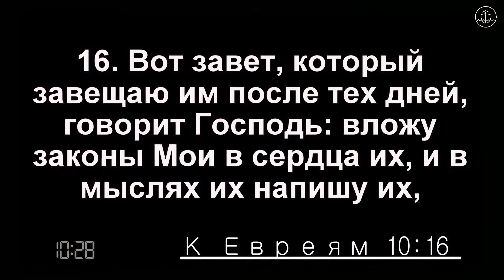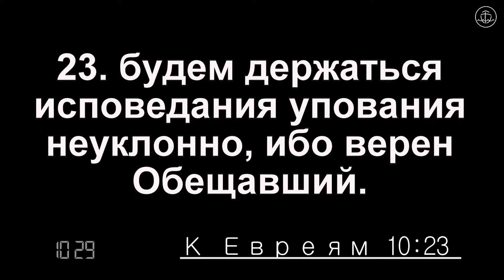Прощення в крові Христа - Артем Ковпак проповідь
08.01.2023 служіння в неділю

Середа – 18:30 – загальне молитовне служіння
П’ятниця – 18:30 – молитовне служіння
Неділя – 10:00 – недільне зібрання